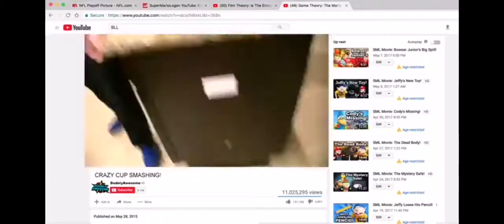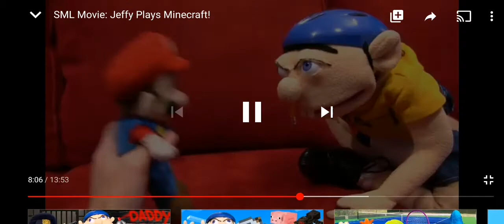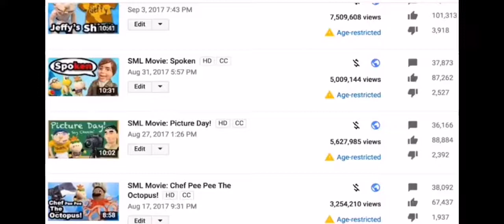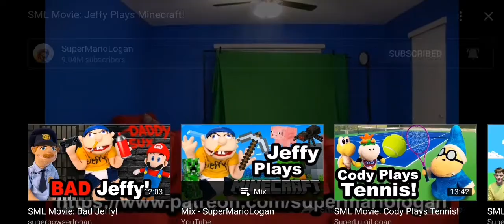My Reaction to SML Movie: Jeffy Plays Minecraft